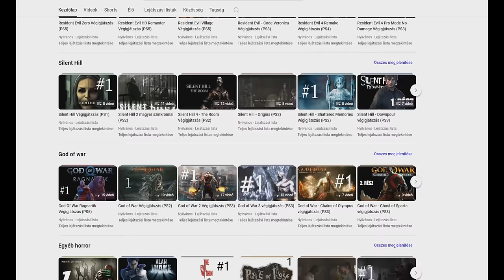Néznél egy jó gaming csatornát?